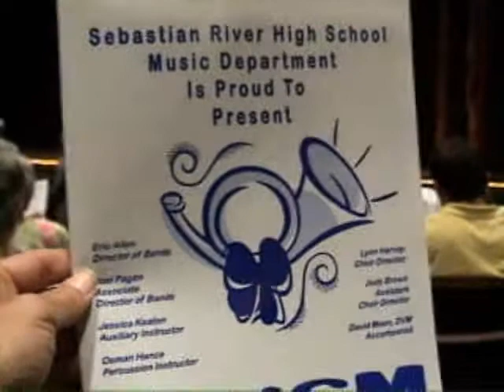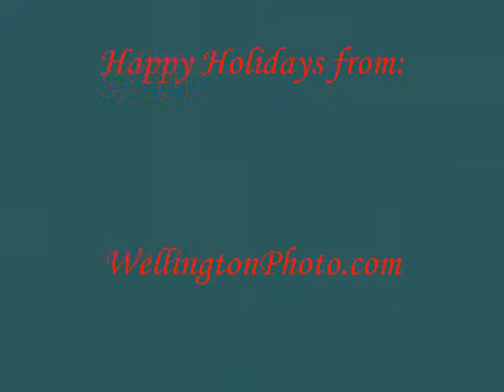Happy Holiday SRHS-Sleigh Bell-Ride!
December 6, 2008 the wind symphony & SRHS Sharks give a Happy Holiday 'Sleigh Bell' song with special intro.